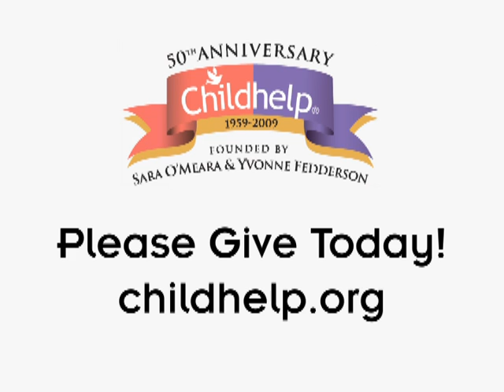Childhelp PSA: We Must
In 2009, Childhelp commemorates 50 years of bringing the light of hope and healing into the lives of countless children. CEO and Co-Founder Sara OMeara and President and Co-Founder Yvonne Fedderson started Childhelp in 1959, establishing it as a leading national non-profit organization dedicated to helping victims of child abuse and neglect and at-risk children. Childhelps approach focuses on advocacy, prevention, treatment and community outreach.

The Childhelp National Child Abuse Hotline, 1-800-4-A-CHILD®, operates 24 hours a day, seven days a week, and receives calls from throughout the United States, Canada, the U.S. Virgin Islands, Puerto Rico and Guam. Childhelps programs and services also include residential treatment services; childrens advocacy centers; therapeutic foster care; group homes and child abuse prevention, education and training. Childhelp also created the Childhelp National Day of Hope®, held each April during National Child Abuse Prevention Month, that mobilizes people across America to join the fight against child abuse.